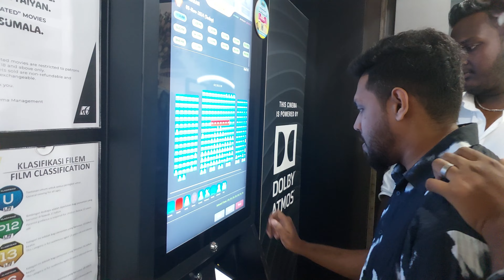Saras Akka's Surprise Birthday Vlog | Prank | Amaran Movie Time | Tamil | Malaysia